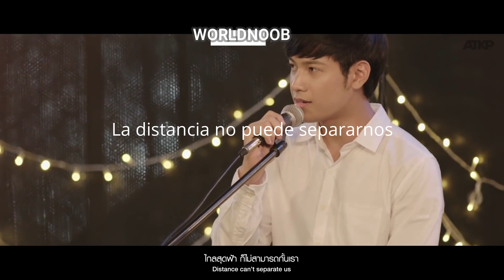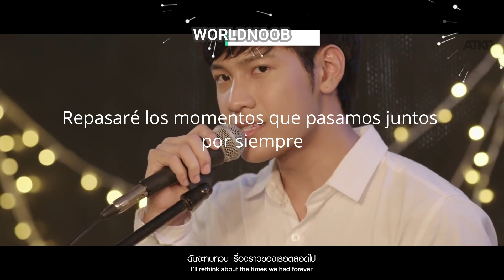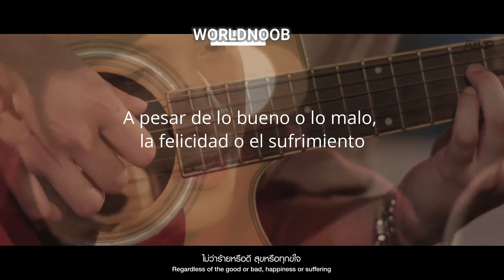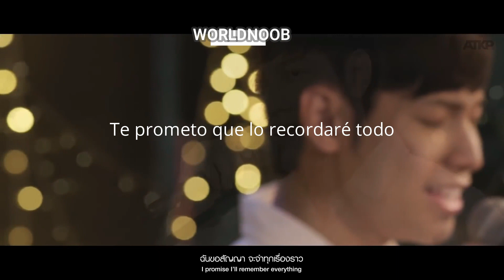SINGTO PRACHAYA - I Won´t Forget You ( Ja Dai Mai Leum Gun) (SUBESPA)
Cantante: SINGTO PRACHAYA
Serie: SOTUS S THE SERIES